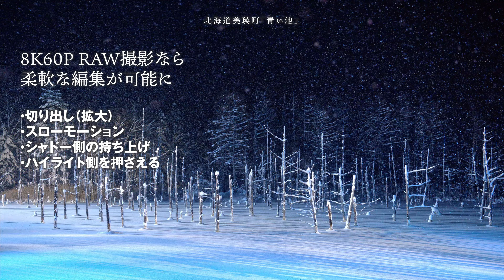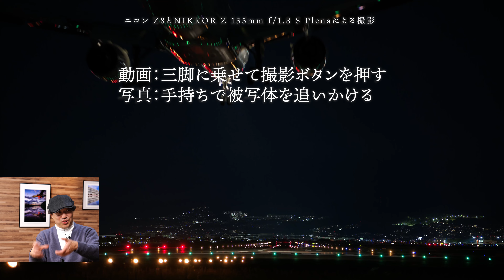絶景パワースポット対決！ ～SHOCK EYEと別所隆弘が追求する風景写真の進化形～ ニコン Z 8、キヤノン EOS R5など美麗作品・8K60P撮影映像も公開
湘南乃風メンバーSHOCK EYE氏と写真家別所隆弘氏が、それぞれの“オススメの絶景パワースポット”を美麗作品とともに紹介！

風景写真に乗せた熱い思いが溢れるスペシャル対談後編です。

別所氏の新しい取り組みである8K60P映像も収録（4K解像度に編集）。“動く写真”と呼びたくなる新たな表現領域をご堪能ください。

ProGrade Digital CFexpress 4.0 Type B COBALT

ProGrade Digital CFexpress 4.0 Type B GOLD

0:00 “絶景パワースポット”対決開幕
0:09 SHOCK EYEさんの絶景パワースポット「綱掛岩」
2:03 SHOCK EYEさんの絶景パワースポット「二見ヶ浦」
3:46 SHOCK EYEさんの絶景パワースポット「屋久島の縄文杉」
5:07 SHOCK EYEさんの絶景パワースポット「森戸大明神」
6:32 別所隆宏さんの絶景パワースポット「余呉湖」
7:35 別所隆宏さんの絶景パワースポット「竹原の薄墨桜」
8:26 別所隆宏さんの絶景パワースポット「別所さんの原点の桜」
10:06 動画で表現する風景
10:11 「美瑛町の青い池」
10:44  Z 8＋NIKKOR Z 135mm f/1.8 S Plenaによる飛行機の撮影
11:13 Z 8＋ NIKKOR Z 400mm f/4.5 VR Sによる飛行機のスローモーション撮影
11:57 花火

■前編
対談‹SHOCK EYE×別所隆弘›これが僕の風景写真。ニコン Z 8、キヤノン EOS R5など作例多数

■連動企画・風景フォトコンテスト
動画に出演している別所隆弘氏を選者に迎え、風景フォトコンテストを開催します。
写真SNSサイト「GANREF」にポートレートを投稿し、下記の特設ページより応募してください。
カメラやポートレート撮影初心者の方も大歓迎です。
受賞者にはProGrade Digital製メモリーカードを進呈します。
（メディアの種類はCFexpressとSDXCから選択可能）
3月31日（日）応募締切、5月20日（月）デジタルカメラマガジン誌面とGANREFにて結果発表の予定。
主催：ProGrade Digital
コンテストの詳細・応募はこちら